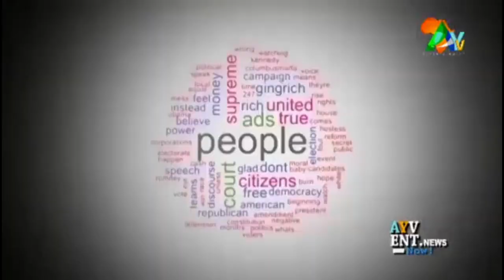Headline News of The Blade Performance on African Young Voices TV Entertainment News.